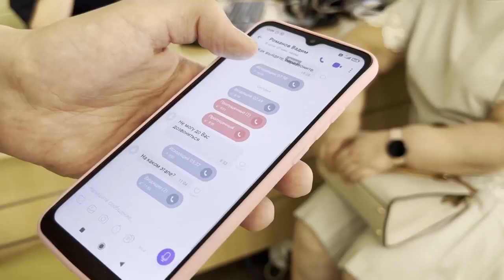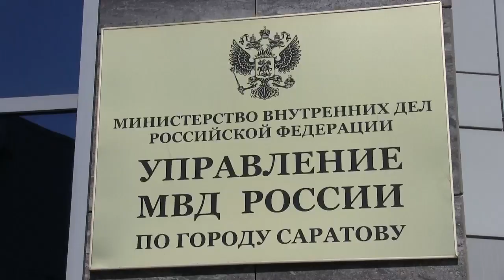Сотрудники банка и полицейские предотвратили мошенничество